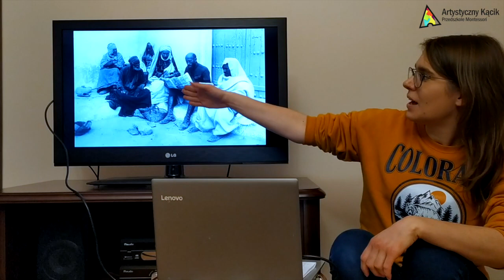ROWEREM PRZEZ AFRYKĘ! | Historie dla dzieci | Ciekawostki dla dzieci | Film edukacyjny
Pani Justyna, nauczycielka Montessori, opowie Wam dzisiaj o wielkim polskim podróżniku, który przebył Afrykę rowerem! Brzmi ciekawie? Obejrzyjcie cały film edukacyjny do końca, by poznać wiele ciekawostek o Kazimierzu Nowaku. :)
Cykl ciekawostek o polskich podróżnikach - Kazimierz Nowak, odcinek 1.